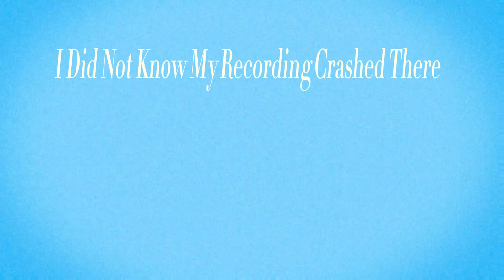I Got Trapped In An Event